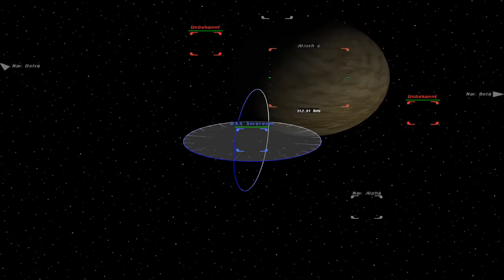Star Trek: Bridge Commander #11 | Data Allein im ALL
Moin Moin
NU gibts ma ein Game auf das ich lange gewartet habe.
Star Trek: Bridge Commander wo Captain Kaschi das steuer übernimmt,
seid mit dabei auf einem star trek erlebnis was seinesgleichen sucht :P

Beschreibung:
Star Trek: Bridge Commander ist ein Spiel für PC,
in dem der Spieler vom Stuhl des Captains aus die Aufgabe des Captains auf der USS Dauntless,
einem Raumschiff der Galaxy-Klasse, und der USS Sovereign, einem Schiff der Sovereign-Klasse, übernimmt.
Das Spiel ist graphisch sehr ansprechend und die Atmosphäre sucht seinesgleichen.
Captain Picard hat einige Gastauftritte, aber auch Lieutenant Commander Data wird zeitweilig unter ihr Kommando gestellt.
Es gibt nur eine englische, dafür aber recht gute, Sprachausgabe mit deutschen Untertiteln.

Handlungsverlauf:
Die USS Dauntless, ein Schiff der Galaxy-Klasse ist in das Vesuvi-System eingeflogen,
um einige ungewöhnliche Sonneneruptionen des Zentralgestirns zu observieren.
Als der Captain mit dem Shuttle Ikarus 2 zur Oberfläche einer der dem Stern nahegelegenen Terraforming-Station
auf Vesuvi 4 übersetzen will, bemerkt er,
dass die Sonne kurz vor einer Supernova steht und befiehlt seinem Ersten Offizier,
sich mit der Dauntless zurückzuziehen. Für ihn ist es zu spät: Der Stern explodiert und zerstört die Kolonie und das Shuttle.
Die Dauntless kann sich nur mit knapper Not retten:
Einige Bruchstücke des Sterns treffen auf die Schilde des Schiffs und können abgewehrt werden,
eines beschädigt jedoch eine der Warpgondeln. Nur mit einem überlasteten Impulsantrieb rettet sich das Schiff,
bemerkt noch ein unidentifizierbares Objekt,
welches das System mit Warpgeschwindigkeit verlässt und wird schließlich zum nächsten Raumdock geschleppt.

[Willst du Spenden? dann Hier]